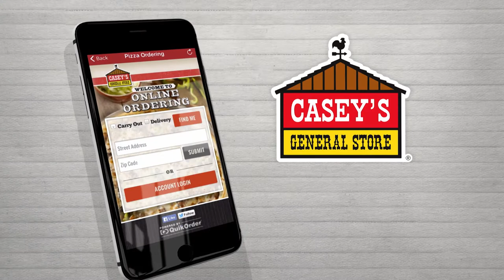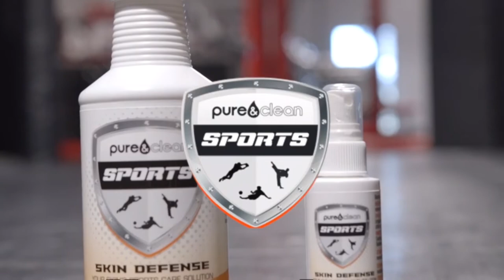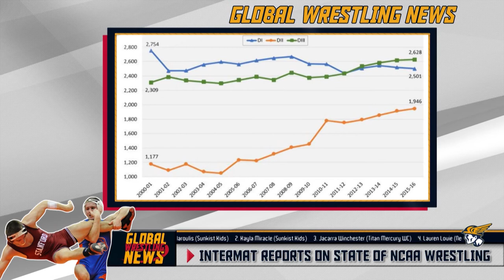Global Wrestling News - June 23, 2017